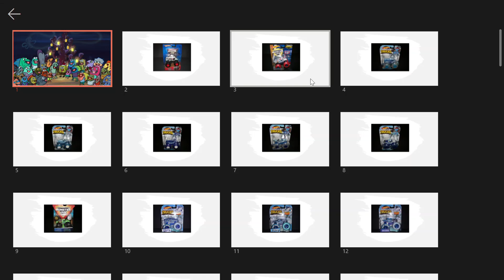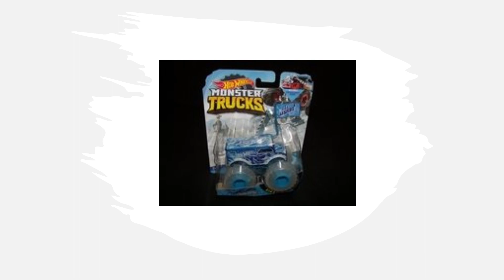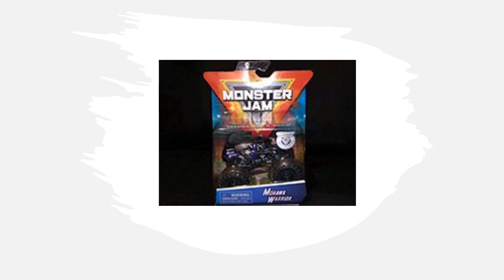My 2023 Christmas Wishlist